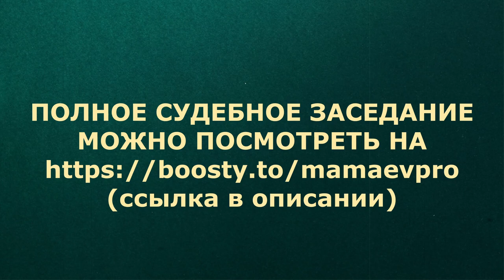MAMAEV PROТИВ СТОМАТОЛОГИИ КРИСТАЛЛ / К****АЛЛ и его представитель ОБЛАЖАЛИСЬ в суде.../ Ч.3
ЧАСТЬ 4 - первое судебное заседание (подробная версия)
ЧАСТЬ 3 - первое судебное заседание (фрагмент)
ЧАСТЬ 2 - телефонный разговор с представителем К***АЛЛ

ПРАЙС НА МОИ ЮРИДИЧЕСКИЕ УСЛУГИ (для граждан)
- консультация*:
устная без изучения и анализа документов - 1500Р;
устная с изучением и анализом документов - 2500Р;
письменная с изучением и анализом документов - 8000Р;
- составление искового заявления - 5000Р;
- участие в судебном заседании в день при отсутствии соглашения о цене на полное ведения дела в суде первой инстанции - 4000Р (для Мурманска).

* Указанные услуги могут быть оказаны дистанционно по телефону или WhatsApp
2. Я связываюсь с вами, узнаю ваши потребности и необходимые детали, вы оплачиваете услугу.
3. В согласованное время мы удобным способом связываемся и я подробно консультирую вас по вопросу, отвечаю на вопросы.

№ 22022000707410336